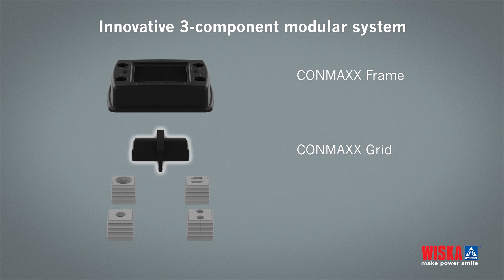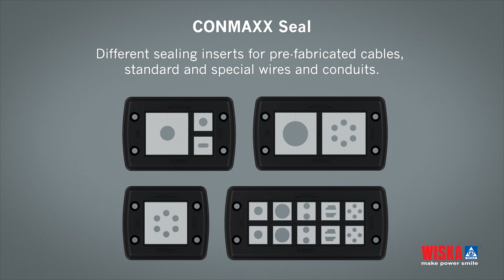CONMAXX - Cable entry system and divided retrofit gland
Modular cable entry and divided retrofit cable gland for cabinet applications and pre-fabricated cables and wires

WISKA is introducing a cable entry system and a divided cable gland especially designed for switchboard installations: CONMAXX. The innovative 3-component modular system offers customers a whole new dimension of flexibility.